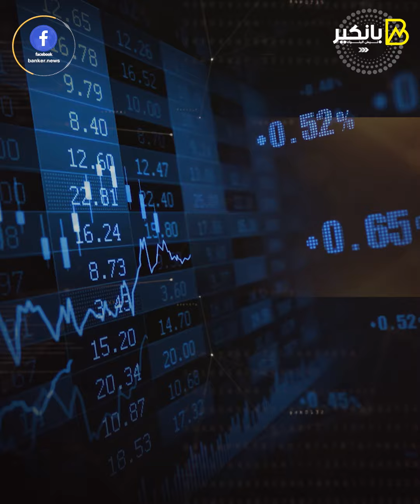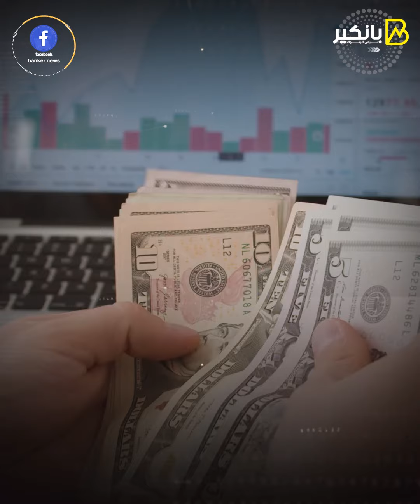ليه الحكومة بتعوم الجنية ؟